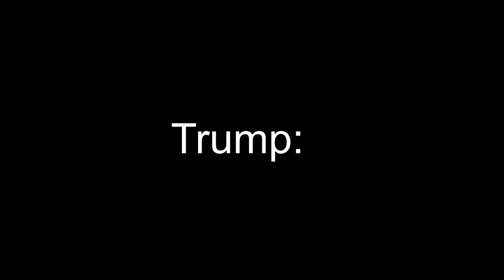Trump: Infringing The 2nd, Curtailing Support For Truth, War By Proxy, The Agenda Continues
Shall not be infringed includes policies from Trump!

Trump is arming Saudi Arabia. Didn’t they have a hand in 9/11? Haven’t they been having to pump water underground to get enough pressure to extract their oil? Maybe this helps explain the situation in Venezuela (the worlds largest proven oil reserve) and the angling towards Iran. The pieces are being maneuvered.